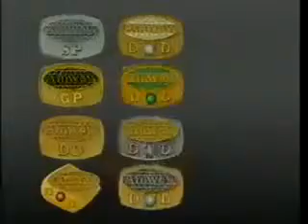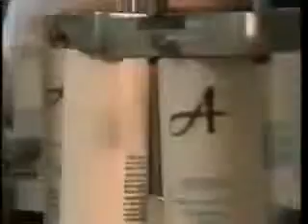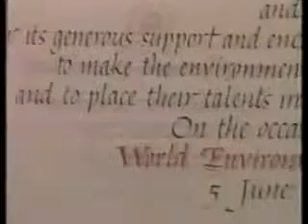Wie Günther Jauch erklärt die Vorteile von Amway 1993 .